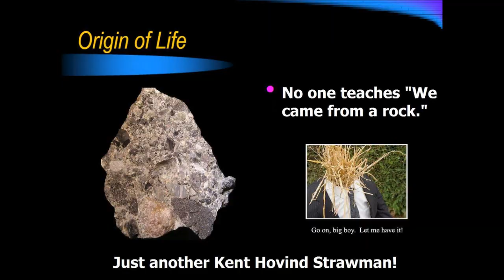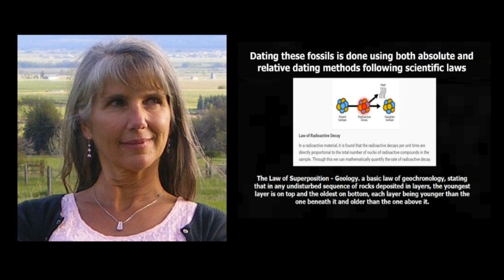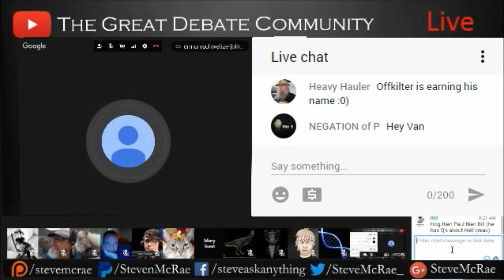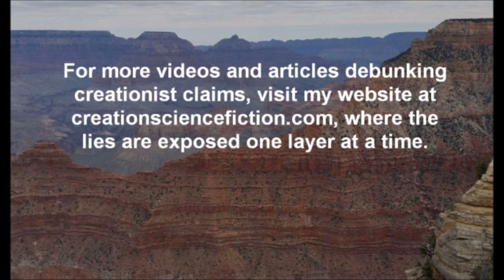Kent Hovind Shows Again How He Doesn't Understand Carbon Dating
Once again, Kent Hovind shows he doesn't understand how Carbon 14 Dating works and why we don't use it for things we already know are over 50,000 years old.  Apparently he just discovered the radio interview where Bob Enyart tries to get Jack Horner to carbon date soft tissue.  I also added some clips from the interview with Dr. Mary Schweitzer earlier this year with The Great Debate Community.